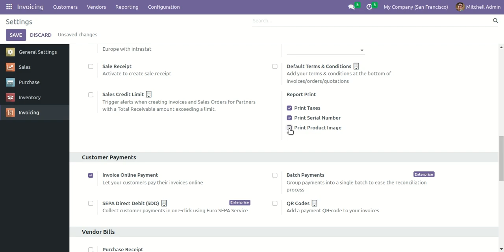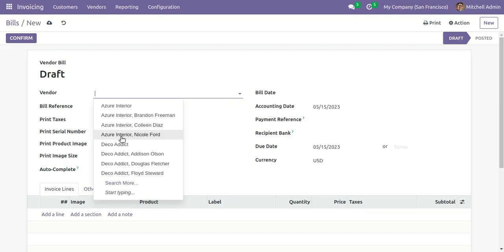Invoice Product Image, Serial Number, Tax Remove In Report Odoo